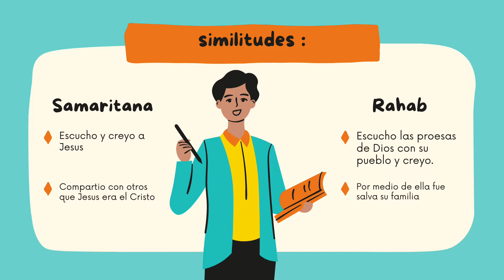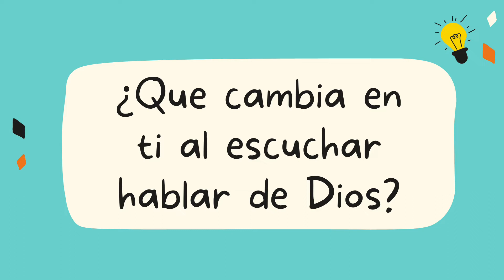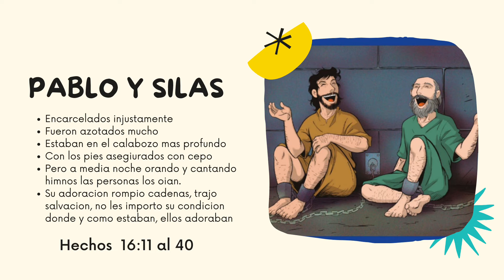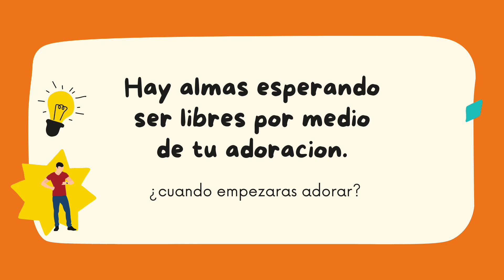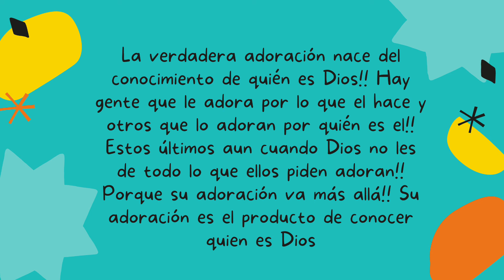¿Dónde y a quien se adora? // Tercera parte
Dios bendiga familia hermosa! En esta ocasión te traemos la tercera y última parte de ¿A quién y donde se adora?

En ésta parte te hablamos de Rahab y la Samaritana; sus similitudes y cómo pueden ayudarte a ser un verdadero adorador.

además te hablamos de Pablo y Silas su manera tan inspiradora de adorar aun estando encarcelados.

Las historias aquí mencionadas las puedes encontrar aquí!!
Hechos 16:11 al 40
Hechos 3:1 al 10

Deja tus preguntas en los comentarios y con gusto te responderemos!!

Puedes escribirnos en cualquiera de nuestras redes y con gusto podemos ayudarte, orar por ti y aclararte cualquier duda concerniente al tema.

Un abrazo de nuestro equipo, Dios te bendiga.